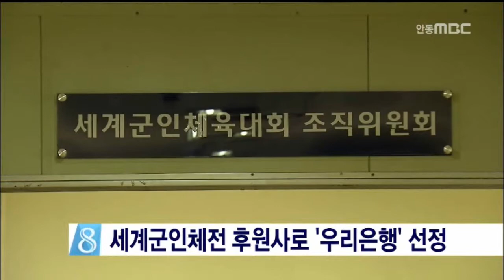[안동MBC뉴스]군인체전 후원사,우리은행 선정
2015/04/23 09:40:21    작성자 : 권영두

'2015 문경 세계군인체육대회'의
공식 후원사로 우리은행이 선정됐습니다.
◀ＥＮＤ▶

세계군인체육대회 조직위원회는
서울 용산 국방컨벤션에서
우리은행과 은행 부문 공식 후원 계약을

이에 따라 우리은행은 세계군인체육대회
기간 동안 환전을 비롯한 금융 서비스에서
후원사 역할을 하게 되며
대회 마크와 마스코트 등도 사용할 수 있게
됐습니다.

문경 세계군인체육대회는 오는 10월
문경을 비롯한 경북 8개 시·군에서
분산 개최됩니다.